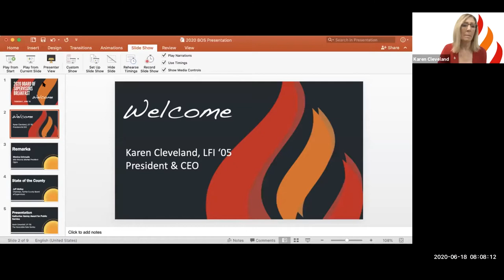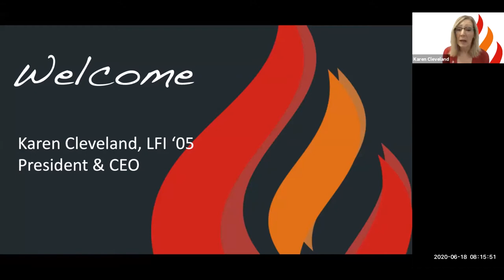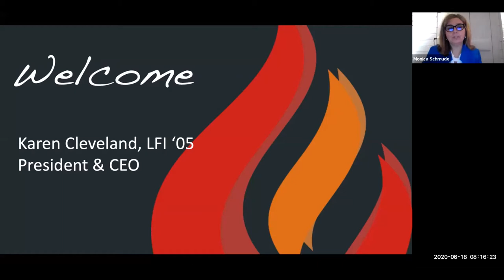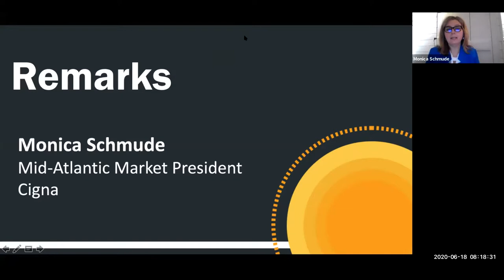2020 Virtual Fairfax County Board of Supervisors Breakfast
Our annual Board of Supervisors event goes virtual for 2020.